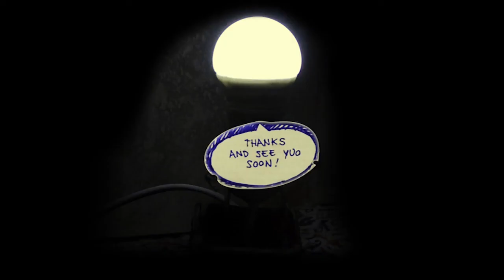LAMPAdina BACKstage di un corto in stop motion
Backstage e prove di animazione per il filmato ON OFF